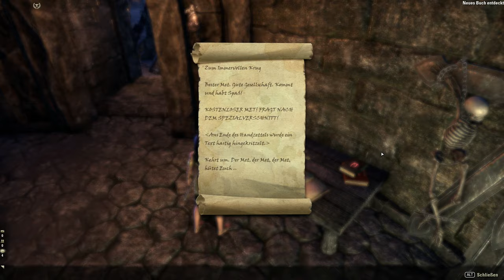Teso #051 - Die Halle des Urteils [Lets Play] [The Elder Scrolls Online]